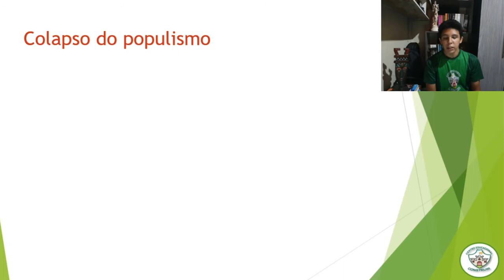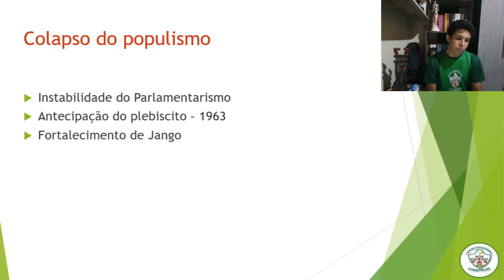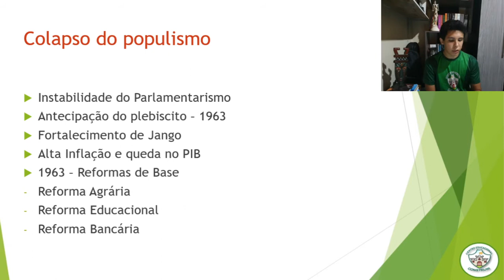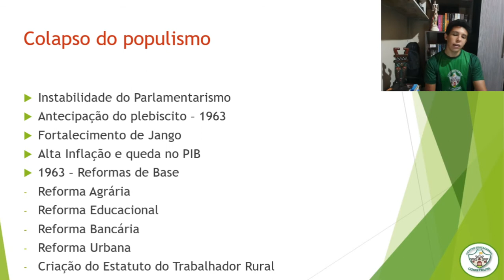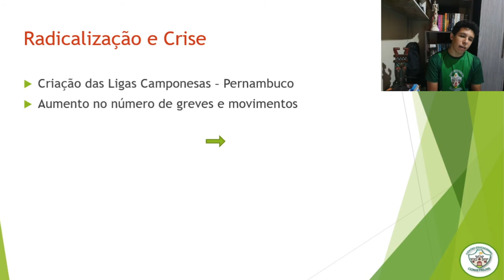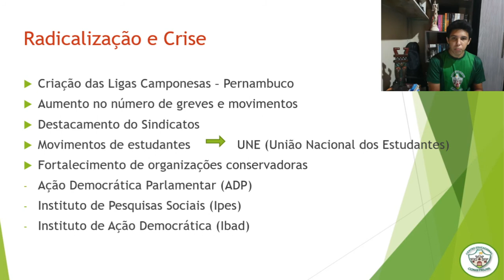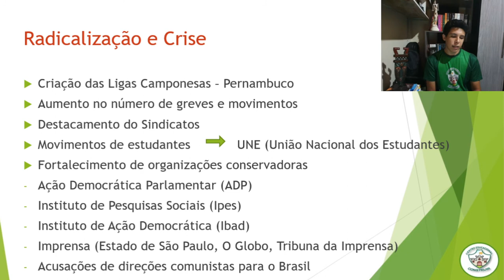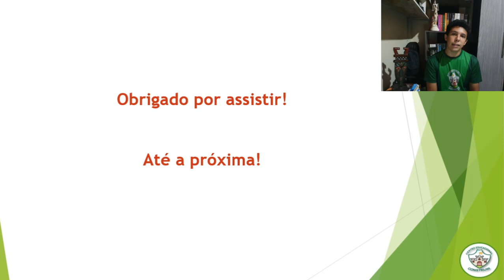9 ANO - M - HISTÓRIA - AULA 12 - COLAPSO DO POPULISMO